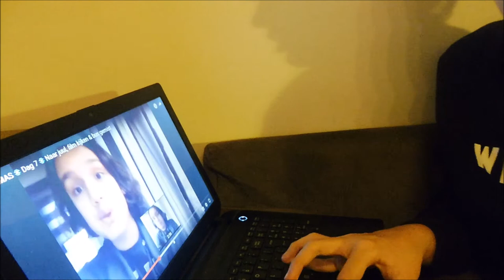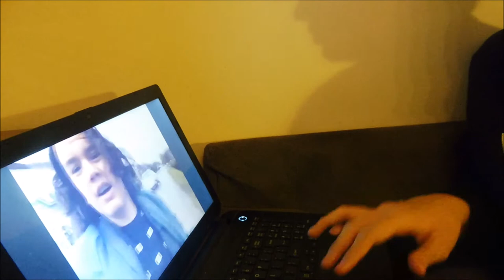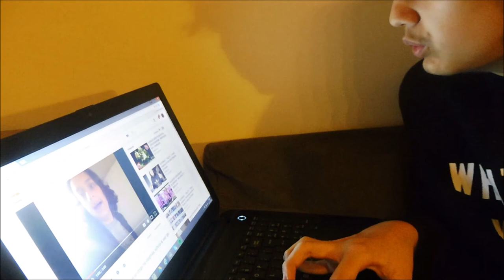DIT IS ZO AWKWARD OM TE ZIEN ★ JByMyLife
Hallo allemaal, vandaag heb ik een nieuwe video voor jullie, in deze video ga ik reageren op mijn oude video's van 2 jaar geleden..